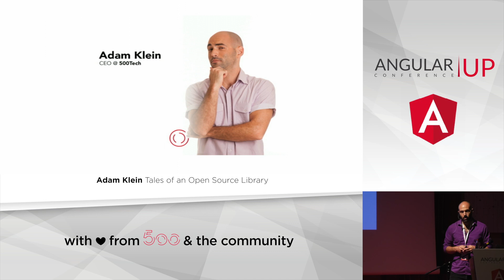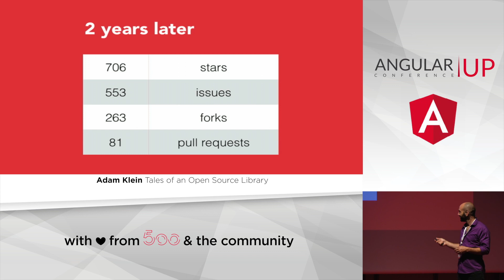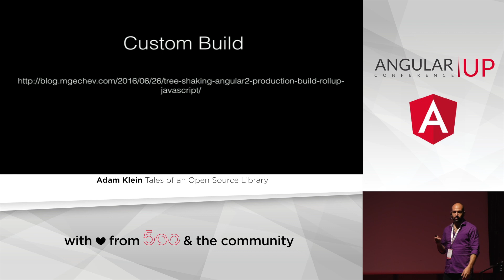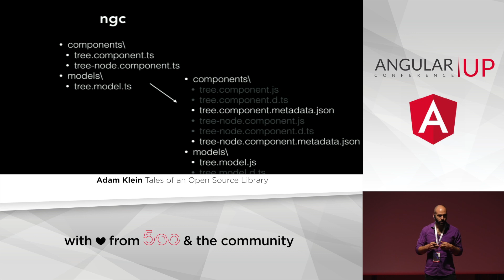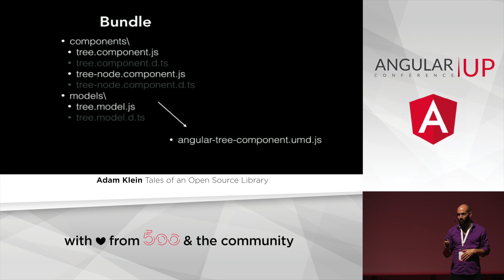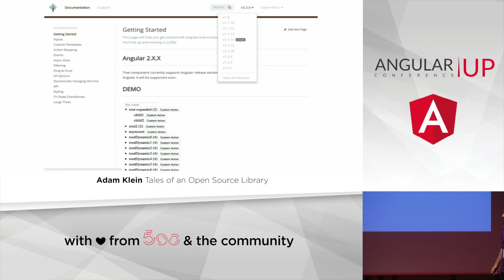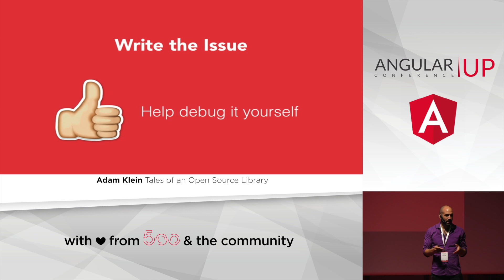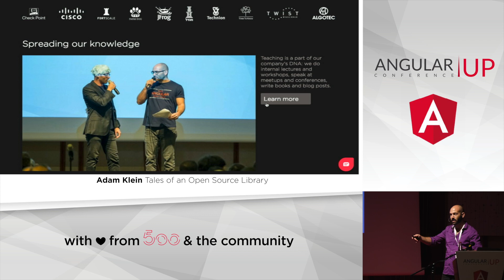Adam Klein - Tales of an Open Source Library | AngularUP 2018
Tales of an Open Source Library

Adam Klein Web developer & CTO @ 500Tech

Adam is a frontend developer by day, open sourcerer by night (angular-tree-component, mobx-angular), and the CTO of 500Tech. He used to be an international salsa dancer and choreographer, but still finds speaking about code more exciting than dancing in front of an audience.

Adam is very involved in the community, and is part of the organizers of the Angular & React meetups and conferences in Israel.